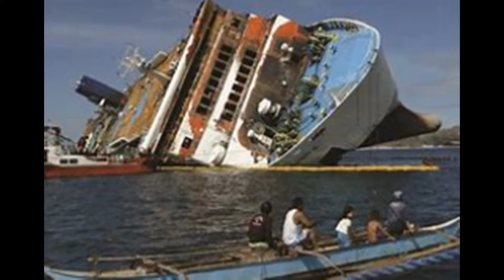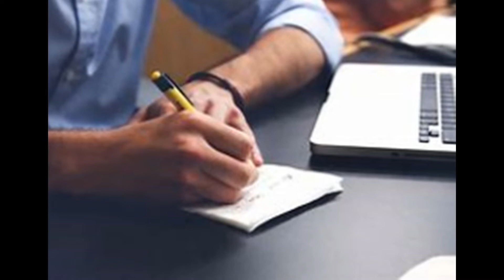Superferry 14 - 2004 and Table rock duck boat accident - 2018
two tragic events